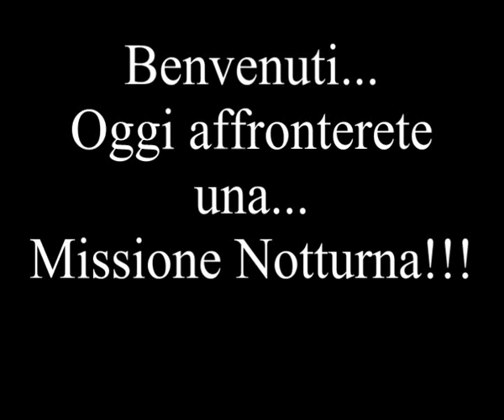Sabotaggio Distributore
missione notturna